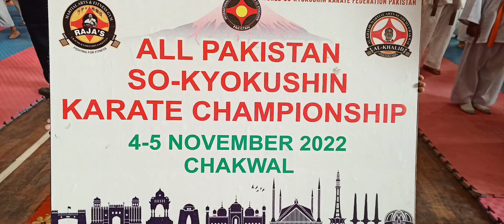Sanghar So Kyokushin karate club at all Pakistan karate Championship held at Chakwal 2022